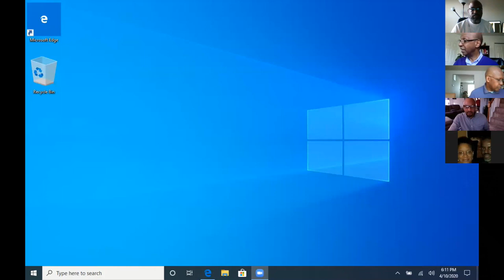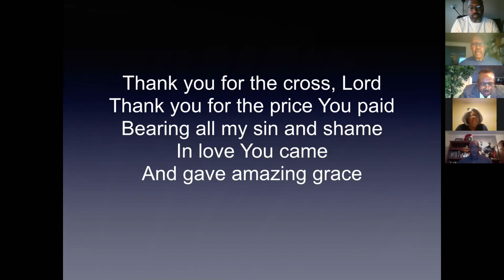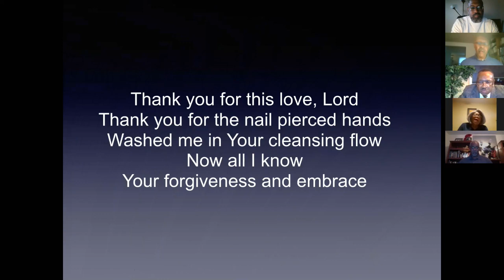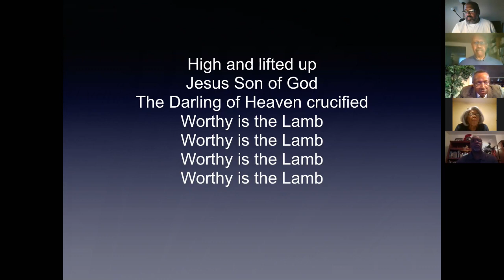Good Friday Service (Seven Last Words) 2020